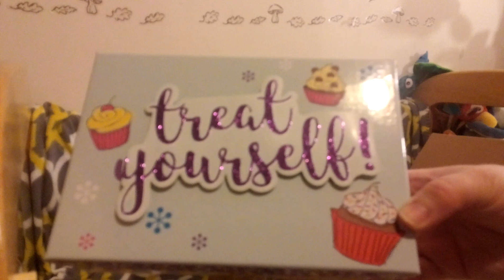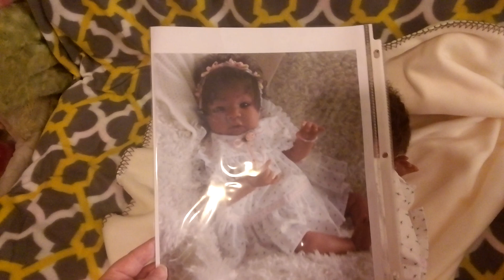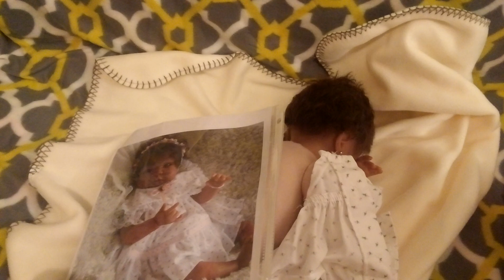Reborn Special🍼👣👶 Box Opening🍼👣👶🍯🍯🍯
This sweet baby was looking for a new mommy/daddy. So i was trying to help her first mommy, You are my Sunshine, find her a new mommy/daddy. The first person I just knew would LOVE her couldnt get her, so sad 😢😢😢 so I kept looking but no one had the funds or they had just bought babies, more sad.
So all the while I'm looking for her a new family I inadvertently fell in LOVE with her lol. So when i was able to afford to adopt her i did 😍😍😍
I know realize its kinda like when u try to find a puppy a home and end up keeping it cuz it stole ur heart lol. So thats what happened! Heart stolen lol.

ohhh and she does have a name now 😍 and wait till u see her hair next time 💖💖💖 no more box hair lol .

Sorry things have been crazy busy, between work, my phone have issues, Life, im so behind on shows and this video was suppose to be up last Monday.
I just want u all to know i am watching all of u (in a good way , not a creepy stalker way LMBO 😂😂😂😂) when i can grab time to watch ur videos and i haven't left anyone ! Just really busy uggghhhh!!!
Thank you for visiting my babies and our nursery ! We LOVE having u over !